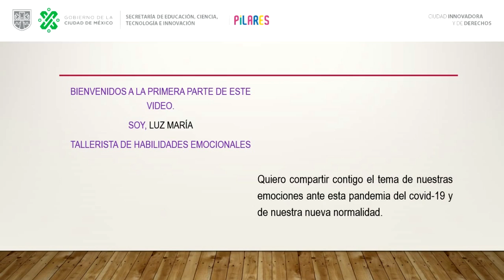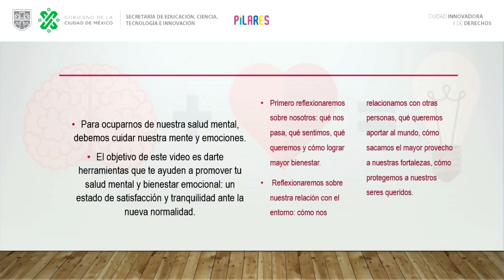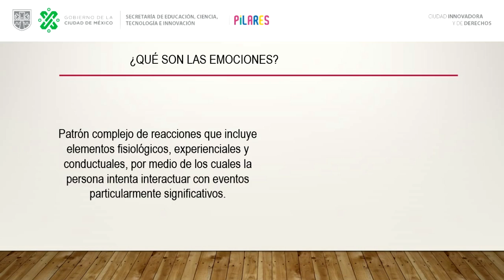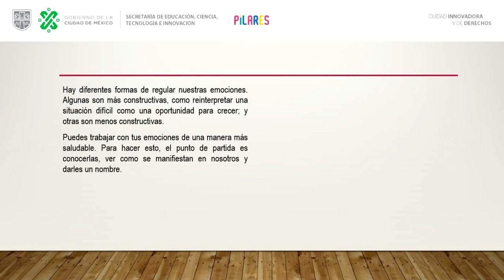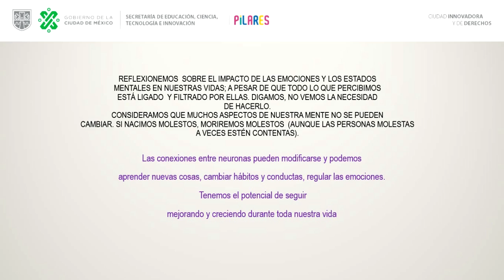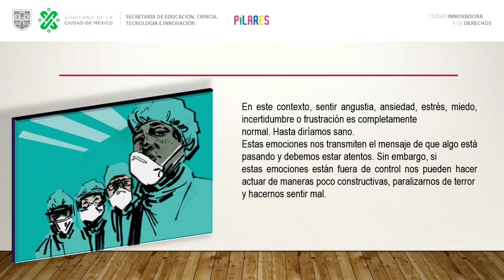PILARES Tlalpexco, Habilidades emocionales y pandemia.